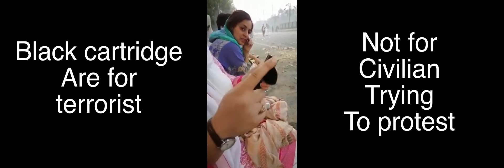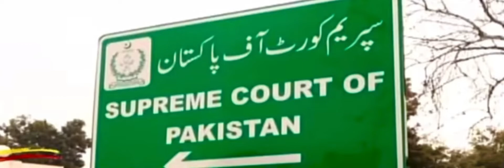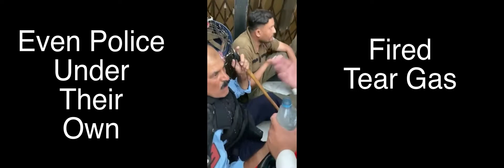Burger PTI ka saath 25 May 22 ko kia huwa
The Pakistan Tehrik-e-Insaf (PTI) party has called for a march towards Srinagar Highway in Islamabad for an indefinite sit-in from 15:00 May 25. Supporters are denouncing the recent collapse of the PTI government and the current administration led by Prime Minister Shehbaz Sharif of the Pakistan Muslim League-Nawaz (PMLN). Tens of thousands of people are likely to attend the demonstration led by former Prime Minister Imran Khan, though the government has not granted permission for the rally as of May 23.

Further protests are likely to occur at venues in the Red Zone including the National Assembly, Parliament House, and Supreme Court buildings, as well as roadways like D-Chowk. PTI supporters may also rally outside the US embassy, as PTI leaders have alleged US involvement in the dismissal of the Khan-led government. Large gatherings may cause business disruptions due to the threat of violence, precautionary closures, and/or transport disruptions preventing employee movement.